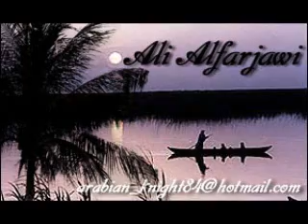اغاني عراقية... محمد السامر - محسوبة من العمر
Mohammed AlSamir: Ma7sooba Emnil 3omor